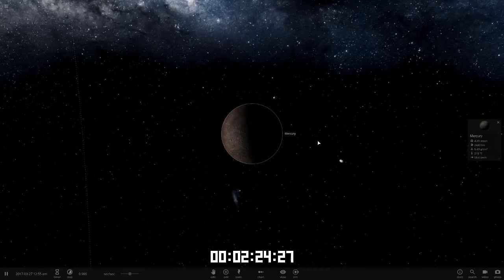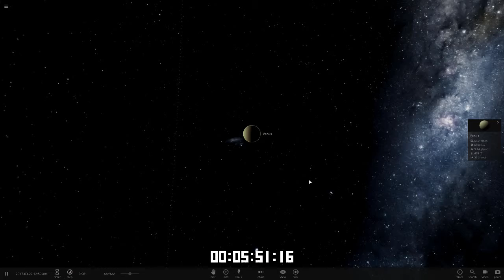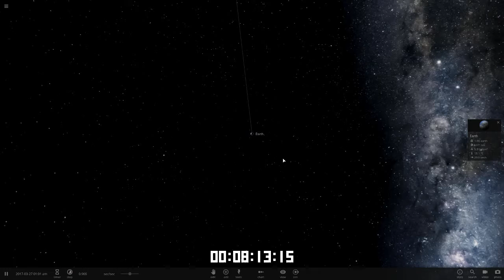Ljuspuls från solen